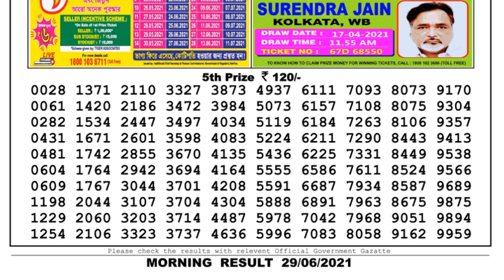Nagaland Lottery Sambad Result | Dear Lottery